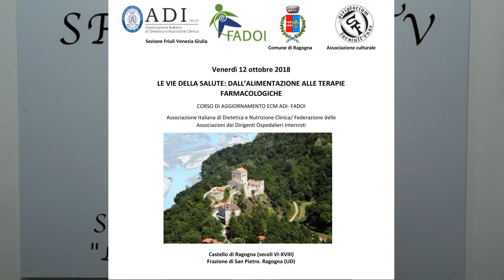Nuovo progetto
Creato con Movavi Video Suite